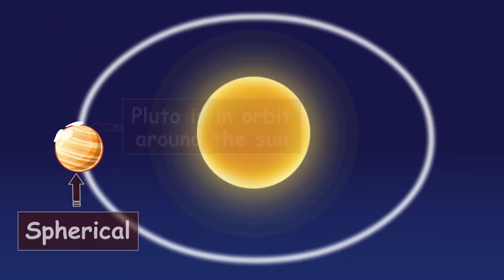WHY PLUTO NOT A PLANET ANYMORE ?